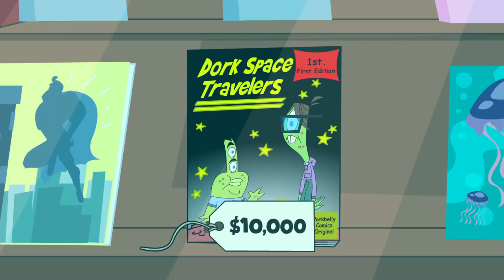É Tudo Relativo Johnny / Johnny e Johnny Rico - Johnny Test em Português